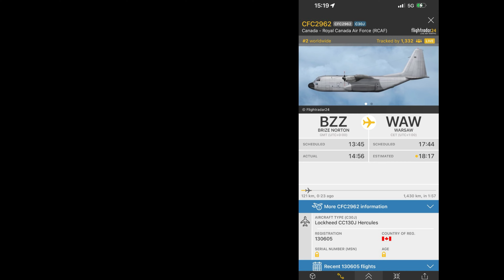Royal Canada Air Force CC130J cruising through the blue sky with an American 777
Opted to catch something different thus I went ahead to film the RCAF CC130J which was about to overfly my area. At the beginning I was quite in a bamboozled state as I originally thought I completely missed the aircraft as it was nowhere to be seen until it emerged from a nearby cloud.

I also had the American 777 in sight, although I didn’t expect it to fly by the time I finished filming the C130 so it was a nice little treat to film that also.

To see the actual aircraft, go to 1:05 where the aircraft enters into frame otherwise treat the first minute to some fine turboprop noise.

Registrations:
120605
N771AN